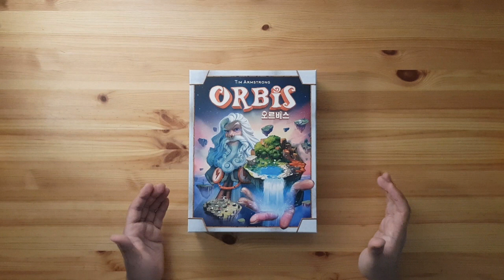[현옹] 오르비스 (Orbis) 보드게임 룰 설명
보드게이머 현옹의 13번째 룰 설명 보드게임
신들의 세계를 타일로 잘 만들어보세요~

*설명 오류나 궁금한 점있으면 댓글 달아주세요^_^